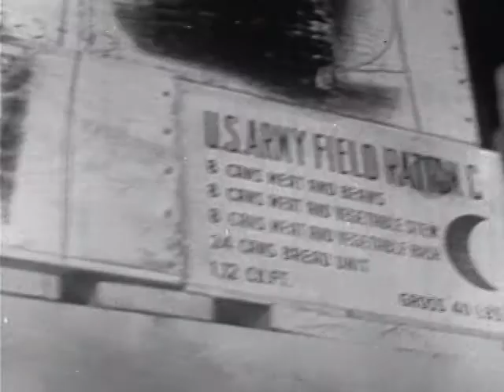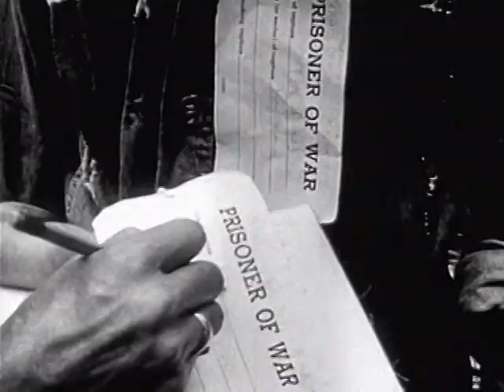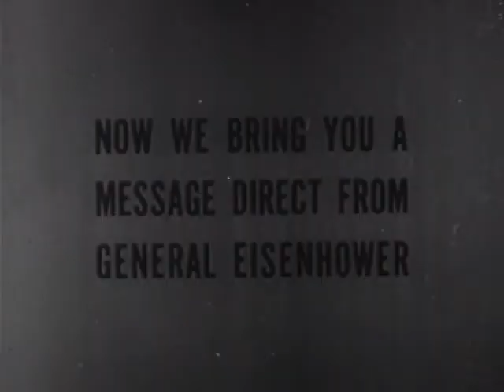What Makes a Battle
What Makes a Battle - FDR Presidential Library 1943 - Video 40 - War Department. Public Domain Footage Marines prepare to and invade one of the Marshall Island using tremendous firepower before landing troops. Very vivid battle footage, including dead, wounded, and surrendering enemy soldiers, as well as dead and wounded Americans. Ends with Gen. Eisenhower war bond appeal.